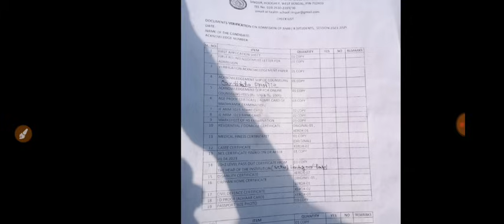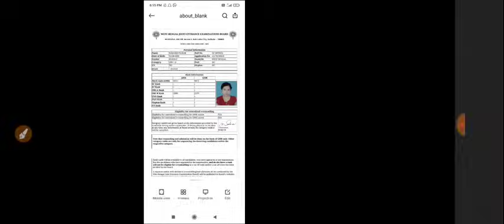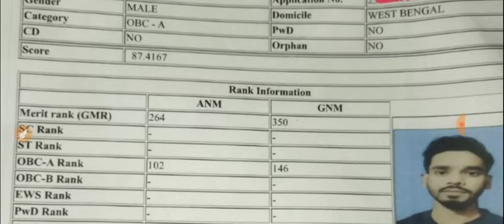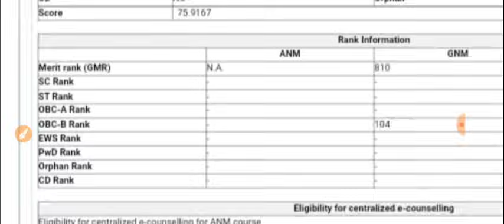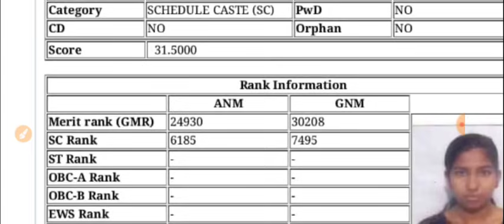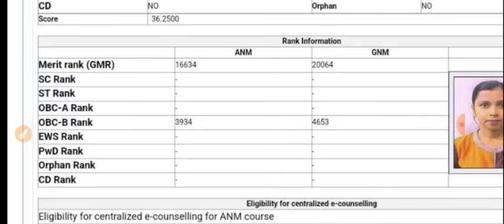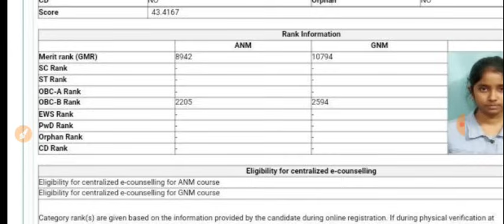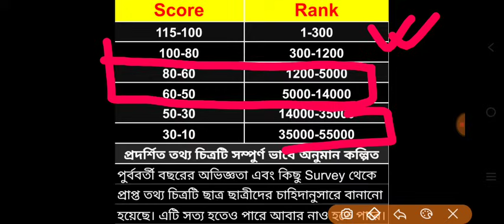anm gnm marks vs rank 2024 | anm gnm cut off marks 2024 | anm gnm result 2024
✅ Special features of this video 📸
1. ANM GNM Cut Off Marks 2024
2. GNM ANM Cut Off 2024
3. ANM GNM 2024 Cut Off
4. GNM ANM 2024 Cut Off Marks
5. ANM GNM Cut Off Marks 2024 Download
1. ANM GNM Cut Off Marks 2024 West Bengal

🔥 Your Queries 👇
anm gnm cut off,
up anm gnm merit based admission 2024 cut off,
anm nursing cut off 2024,
anm nursing cut off 2023,
2024 anm gnm cut off,
cut off of gnm anm 2023,
anm gnm result 2024,
anm gnm result 2024 bihar,
anm gnm result 2024 kobe,
gnm anm result
anm gnm result date
Anm gnm result 2024, anm cut off marks, anm gnm cut off,
anm gnm result 2024, ANM GNM Result date 2024 | ANM GNM Nursing 2024 cut off marks | ANM GNM 2024 Counselling process, anm gnm cut off marks 2024, anm gnm result date 2024#gnm anmgnm2024 anmgnmnursing2025 anmgnmcutoff2024 gnmcutoff anmgnm2024 anmcounselling gnmnursing_courses anm gnmnursing2024 anmgnm2024preparation anm gnm,
anm gnm college selection,
anm gnm cut up 2024,